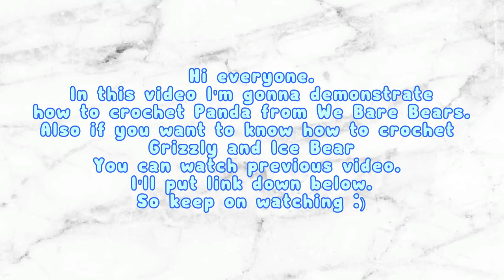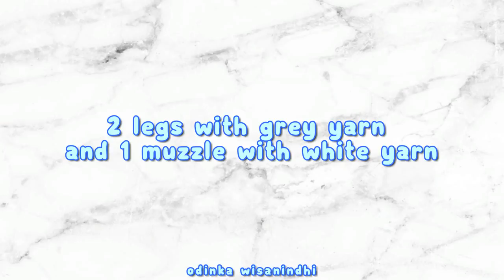AMIGURUMI PANDA | WE BARE BEARS | FREE PATTERN CROCHET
*. You may sell the finished items in limited amount and credit odinka wisanindhi / kasha craft as the pattern designer.